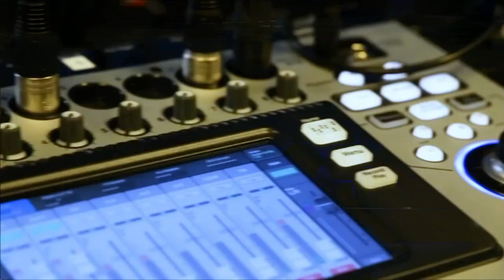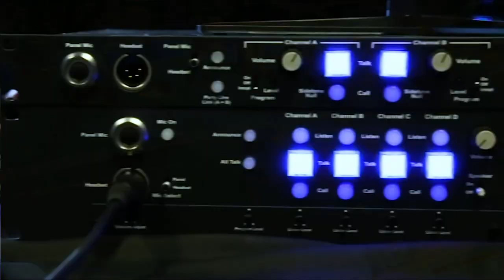Gilad Bracha, Shape Security | CUBEConversation, August 2019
Gilad Bracha, Distinguished Engineer, Shape Security sits down with John Furrier for a CUBEConversation at theCUBE Studio in Palo Alto, CA.